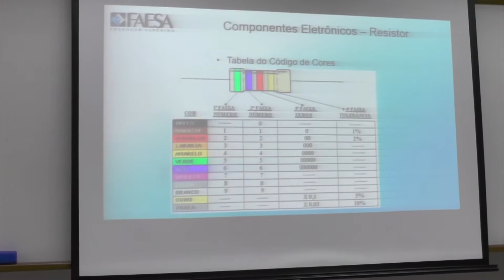Faesa em Ação ABERTURA 1º DIA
Confira o que aconteceu no primeiro dia da 2ª edição do Faesa em Ação.

Matéria 01: Eletricista instalador

Matéria 02: Oficinas para planejamento de carreira, currículo e orientação profissional

Repórter: Vinícius Lodi
Imagens: Kennedy Cupertino
Produção: Dayana Cortes
Edição: Vinícius Lodi